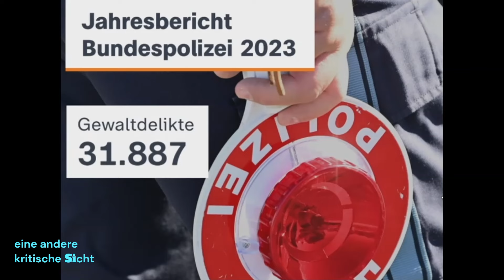Nancy Faeser SPD gibt erschreckende Zahlen der Bundespolizei bekannt !!!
Was für erschreckende Zahlen von der Bundespolizei. Ich nenne mal welche:
340.000 wohnen illegal in Deutschland.  38% mehr als 2022
130.000 illegale Einwanderung.                35% mehr als 2022
    2.500 Vergewaltigungen                        15% mehr als 2022
32.0000 Gewalttaten                                   10% mehr
 3000 Bundespolizisten wurden angegriffen und teilweise schwer verletzt.
Die meisten Delikte finden an Bahnhöfen und Zügen statt.
46 Messerattacken am Bahnhof Hannover
44                               am Bahnhof Frankfurt
42                                                      Hamburg
6mal mehr Angriffe von ausländischen Personen als von Deutschen.
Faeser möchte 1000 Polizisten mehr einstellen und 3 Millionen Euro
für die Sicherheit ausgeben.
Es müssen sofort die deutschen Grenzen geschlossen und illegale und kriminelle Flüchtlinge ausgewiesen werden.   Meine Meinung